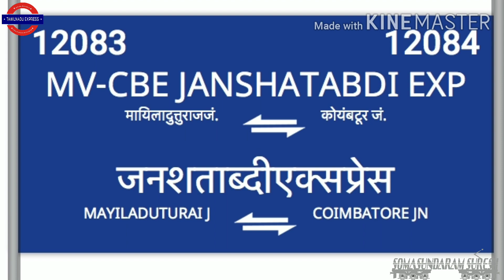MAYILADUTHURAI- COIMBATORE JAN SHADABDI COVID- 19 SPECIAL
02083 MAYILADUTHURAI- COIMBATORE JAN SHADABDI SPECIAL

First clip captured near Manjathidal with WDP 4D

Second clip captured near Tiruchchirappalli Palakkarai with WAP 7